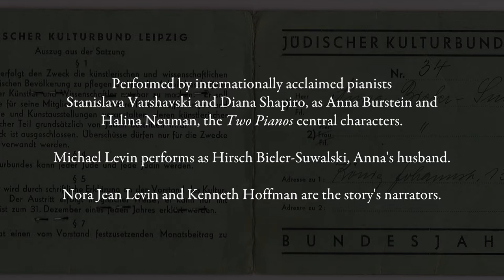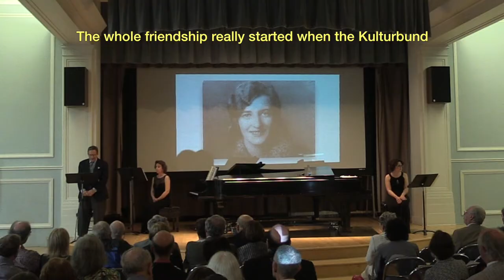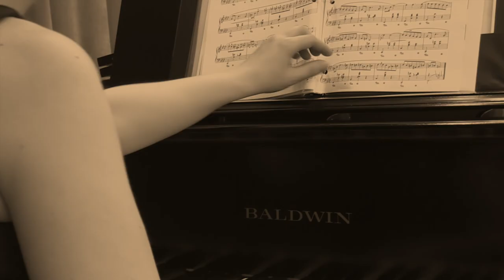"Two Pianos: Playing for Life" Premiere Highlight Video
Description
"Two Pianos: Playing for Life" tells the story of three young female musicians, Tanya Ury, Halina Neuman and Anna Burstein, who were friends and lived in Leipzig, performing at the conservatory and then for the Jewish Kulturbund during the darkest times in Nazi Germany.

This video presents highlights from the "Two Pianos" premiere at the Settlement Music School on June 9, 2018.

Performed by internationally-acclaimed classical pianists Stanislava Varshavski and Diana Shapiro, as Halina Neuman and Anna Burstein, the "Two Pianos" central characters. Michael Levin performs as Hirsch Burstein, Anna's husband.  Nora Jean Levin and Ken Hoffman are the story's narrators.